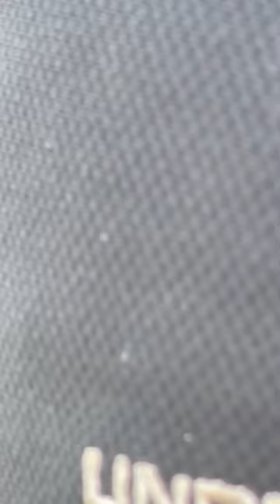How to shoot backup on Giraffe with 375H&H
How to Shoot backup on Giraffe with your 375H&H